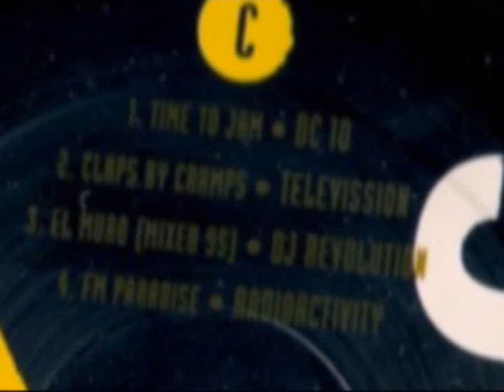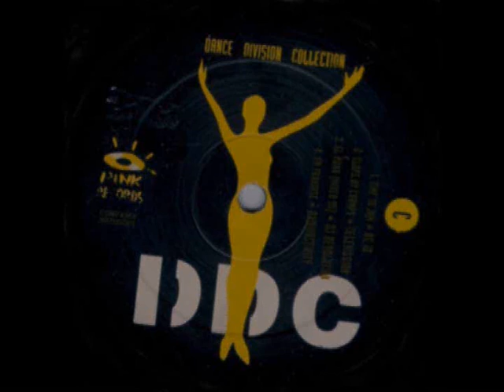Dj Evolution - El Muro 1994